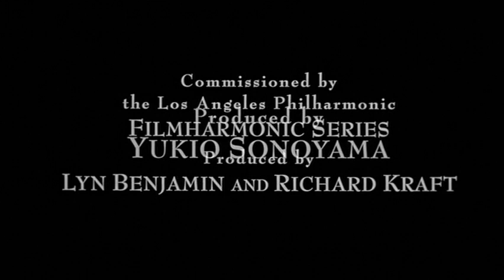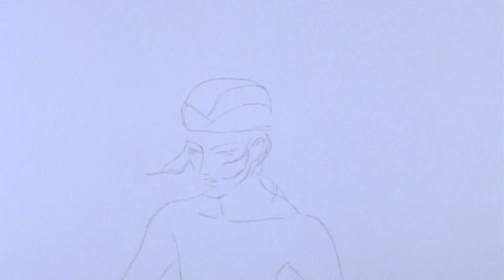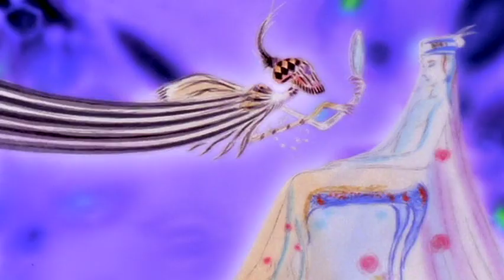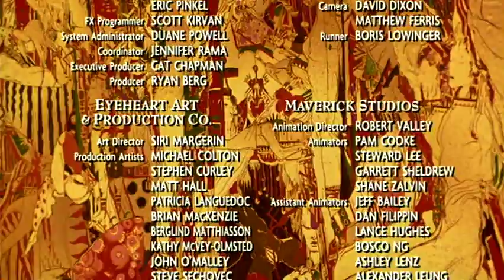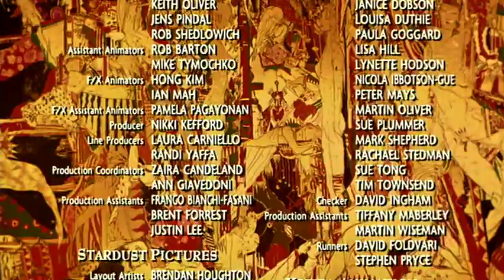天野 嘉孝 - 1001 Nights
Concert Video [1998]

Directed by Mike Smith
Based on Amano's Princess Budou illustrations

Princess Budu sleeps, and dreams. She dreams of whimsical fairies and a wicked, restless beastial spirit. Her dream is one unmoored from identity and self - perhaps she is the fairy, perhaps those other fairies are other persons also. Also moving through her dream, always recurring in her thoughts is her lover Prince Kamar. The beastial spirit desires Budu; Kamar desires Budu, and she only has eyes for Kamar. Through her dream she floats and fades across an Arabian fantasia of minarets and mosques. These flickering moments, fleeting snatches of slumbered thought, are filled with an intoxicating, ethereal beauty.